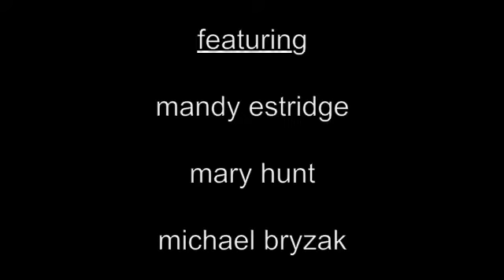episode 1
"we believe that higher education is a right, not a privilege."